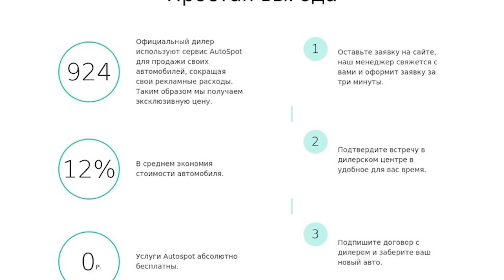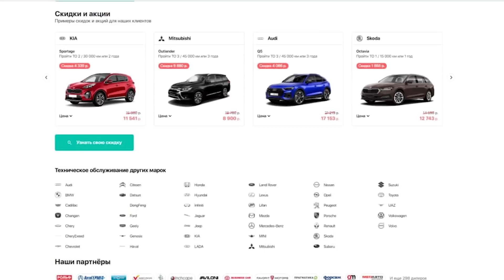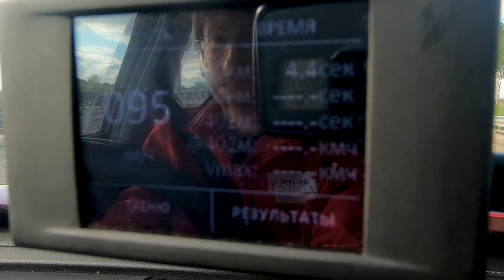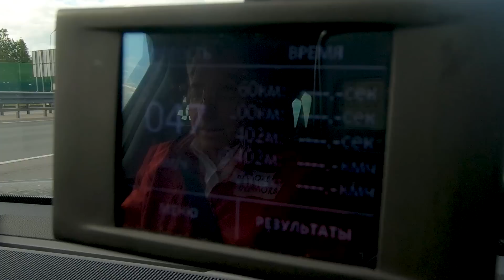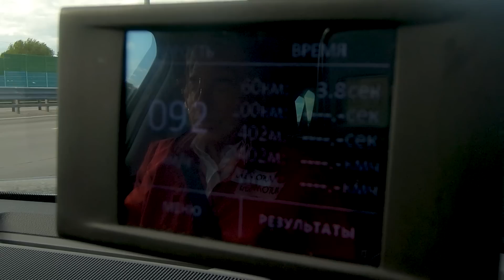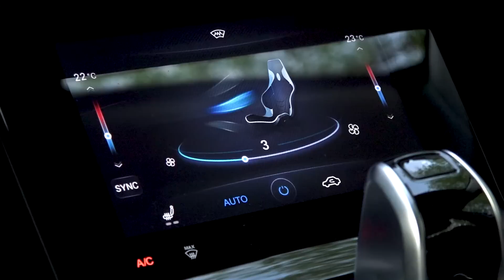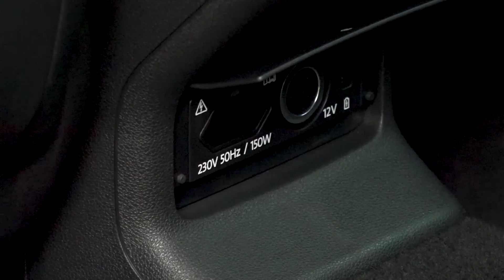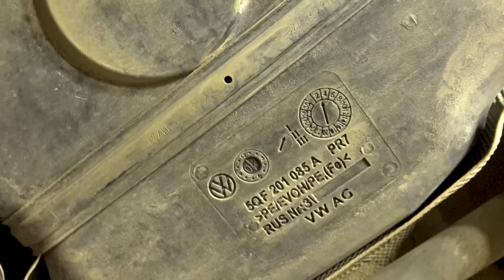Skoda Kodiaq против Chery Tiggo 8 pro: Китайцы Достали? ТЕСТ ДРАЙВ ОБЗОР 2021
Skoda Kodiaq против Chery Tiggo 8 pro - тест драйв обзор 2021 на асфальте и бездорожье.
Сегодня в тесте два больших семиместных кроссовера. Шкода Кодиак и Чери Тигго 8 про.
У нашей Шкоды 2-литровый дизель, коробка DSG и 150 лошадей. Цена вопроса – 3 млн. рублей. Дороговато, пожалуй, для сравнения с китайцем, зато бренд популярный! Что касается последнего, то тут – сплошной коммунизм – никакого выбора: движок 1,6, мокрый 7-ступенчатый робот и передний привод, зато целых 186 сил под капотом! Такой Шкоды в природе не существует. Максимум, что дают чехи в смысле табуна – это 180 л.с., но тогда это 2,0 л, и полный привод. А если вам нужен передний, то извольте удовольствоваться 1,4 литрами и 6-ступенчатым роботом или вообще с механикой, но это уже скучные 125 лошадок.
В общем, мы все же решили сравнить эти две машины, тем более, что не всё упирается в моторы и даже привод, мы же оцениваем и салон, и багажник, и оснащение. Даже интересно, насколько в этом смысле китайцы поджимают (или еще не очень?) чехов, а фактически – немцев.
Хронометраж видео теста
00:00 Анонс видео Skoda Kodiaq против Chery Tiggo 8 pro
00:32 Технические характеристики Skoda Kodiaq против Chery Tiggo 8 pro.
02:18 Рассказ о возможностях приобретения автомобилей через Автоспот.
 Оцениваем конструкцию подвески и расположение деталей под днищем.
03:31 Клиренс. Замеряем дорожный просвет.
05:07 Шкода Кодиак и Чери Тигго 8 про: Управляемость на кольцевой трассе.
08:03 Разгон до «сотни» - сравнение динамических характеристик. Здесь баллы не раздаются.
10:14 Параллельные старты со скорости 60 км/ч. Определяем возможность автомобилей Skoda Kodiaq и Chery Tiggo 8 pro совершать обгон на трассе. Здесь баллы не раздаются.
12:30 Интерьер - Салон спереди – с места водителя.
14:14 Багажники – оценка вместимости и опции. Замеряем багажник Skoda Kodiaq и Chery Tiggo 8 pro по методике журнала За рулем – кубиками.
15:45 Интерьер – Салон сзади.
18:57 Оцениваем конструкцию подвески и расположение деталей под днищем. Skoda Kodiaq и Chery Tiggo 8 pro вывешиваем на подъемнике. Здесь баллы не раздаются.
21:25 Бездорожье. Skoda Kodiaq и Chery Tiggo 8 pro выезжают в грязь.
24:10 Подведение итогов теста Skoda Kodiaq против Chery Tiggo 8 про.

Ведущие Петр Меньших (автор канала) и Игорь Сирин защищали соответственно с полной отдачей Шкоду Кодиак и Чери Тигго 8 про. Оператор Евгений Михалкевич.

А теперь, как выиграть автомобиль Киа К5. Дальше зайдите по ссылке ниже и выберете по каталогу лучший автомобиль в конкурсе. Мы рассказываем об автомобилях честно.